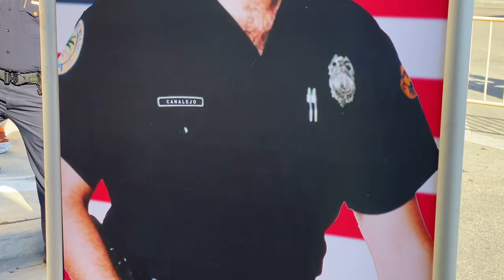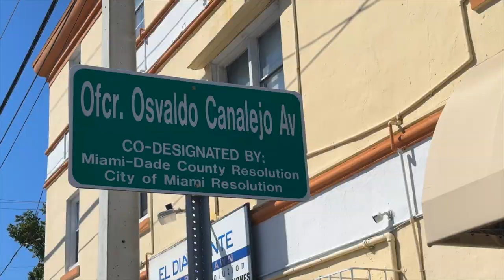Honoring Osvaldo J. Canalejo Jr.: A Hero's Sacrifice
Honoring a hero's sacrifice. A stretch of SW 23rd Ave & W Flagler St was co-designated "Osvaldo J. Canalejo Jr. Way" to remember the brave @mpdpolice officer who served our community for 5 years. His legacy will never be forgotten. @MiamiMayor @Manolo4Miami  @JoeCarolloNow